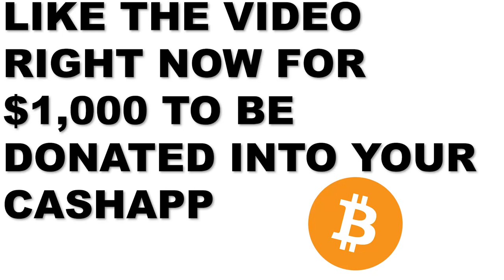I Left My Phone UNLOCKED Around My Girlfriend To See What She Does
I Left my Phone Around My Girlfriend Desi Des To Se If She would go through my phone and this is what happened